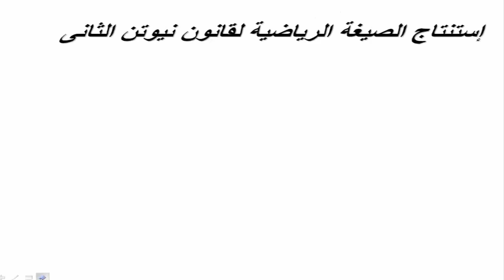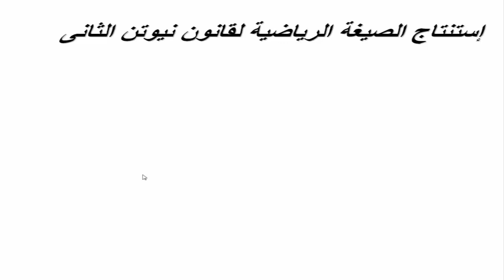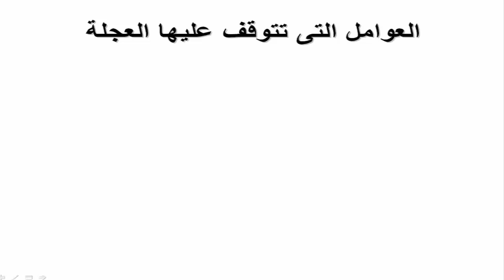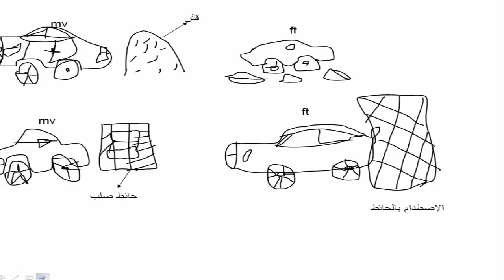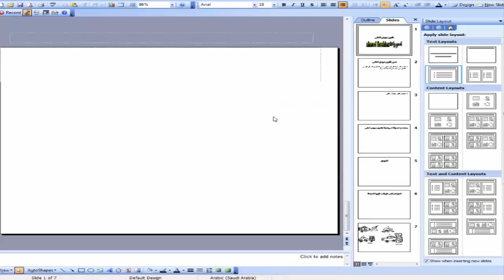القوة والحركة | قانون نيوتن الثاني | الفيزياء | الصف الأول الثانوي | مصر | نفهم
القوة والحركة - قانون نيوتن الثاني | الفيزياء | للصف الأول الثانوي | شرح طالب | مصر | نفهم